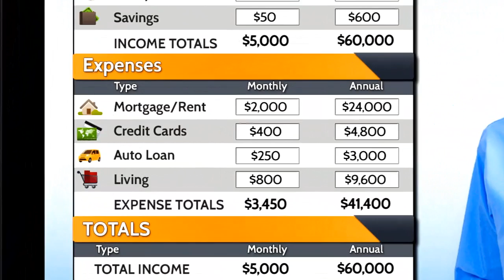SchoolsFirst FCU & SavvyMoney Minute: Financial Check-Up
Once a year you go the doctor for a check-up. Twice a year you visit the dentist for a cleaning. But when was the last time you had a financial physical? Without one, you may not know if you're financially healthy. Do you have too much debt? Are you saving enough for retirement?